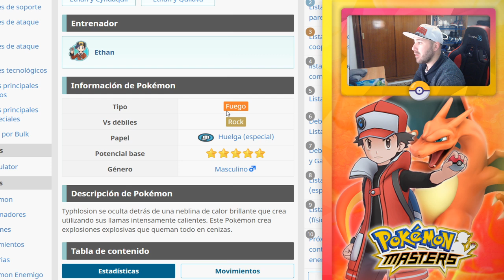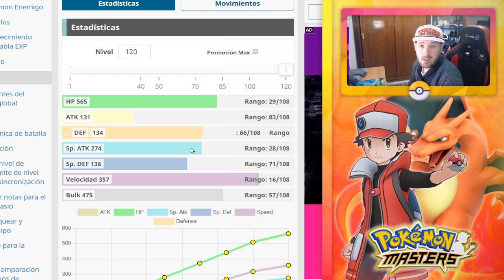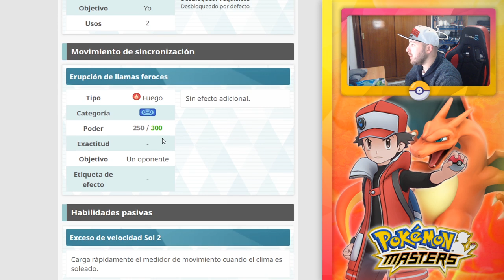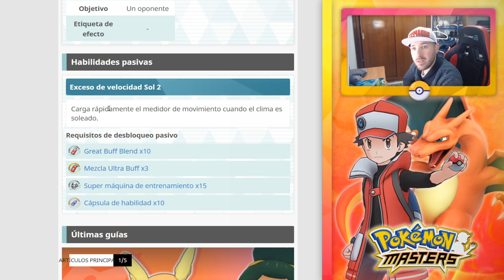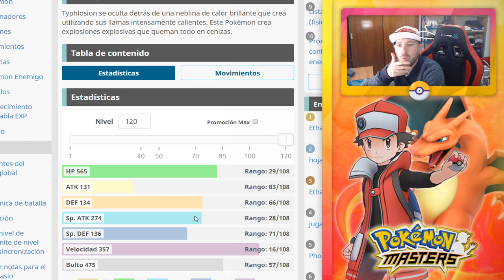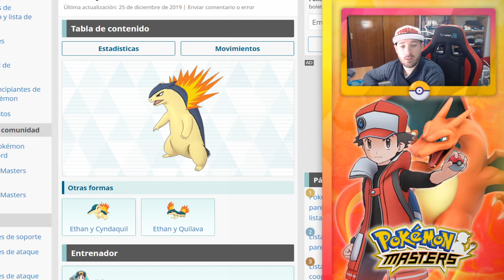ANALISIS TYPHLOSION ¿Merece la pena? - Pokemon Masters Español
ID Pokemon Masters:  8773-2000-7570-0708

Recordad que vamos a traer todas las noticias y novedades sobre Pokemon Masters.